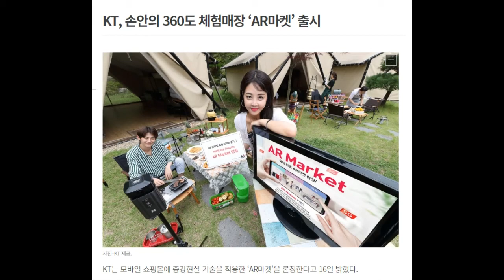KT - AR마켓 (영상, 뉴스 사진촬영) [모델 최로하]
모델 포트폴리오 채널입니다. (하단에, 이메일 주소 있습니다.)
화질은 자동으로 설정되지 않으니, 최소 720p이상으로 설정하셔서 봐주세요.

30대 여자 모델 "최로하" 입니다.
각종 홈쇼핑 촬영, 지면광고, 신문 보도자료,
제품모델, 화장품모델, 공중파 쇼프로그램, 재연드라마 등
방송경력 풍부합니다.

화면상으로 보이는 이미지가, 고급지고 깔끔한 느낌이라는
광고주들의 평이 있으므로,
섭외시 참고부탁드립니다.

동영상 포트폴리오 이외에, 사진 포트폴리오를 희망하시면, 이메일로 문의 바랍니다.